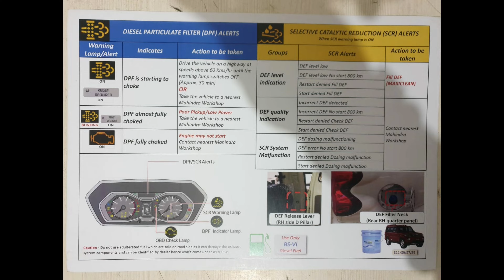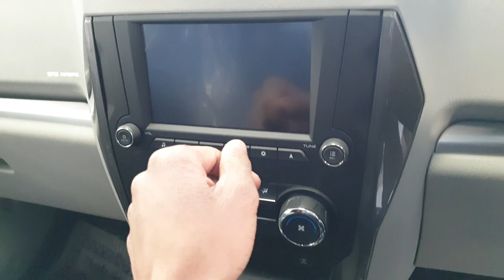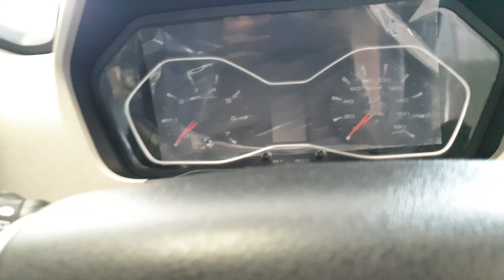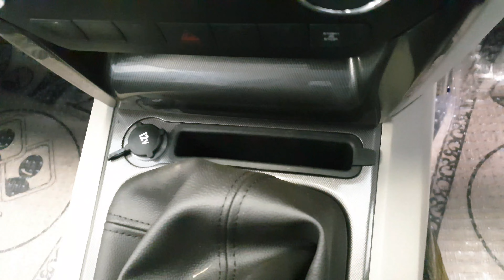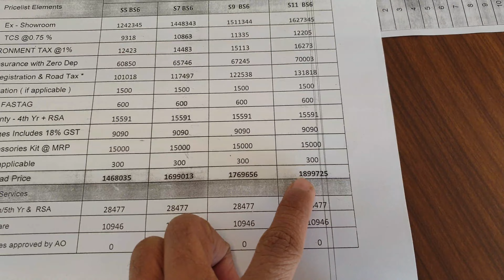SCORPIO 2020 TOP MODEL S11 BS-6 DETAILED REVIEW/LOOKS,FEATURES,ON-ROAD PRICE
HELLO EVERYONE,
IN TODAY'S VIDEO,I WILL GIVE DETAILED REVIEW OF MAHINDRA SCORPIO TOP MODEL S11 BS-6 2020.I HOPE YOU ALL WILL LIKE IT.

ADDRESS : PRIME AUTOMOBILES PVT.LTD.
                     20/2,MATHURA ROAD,
                     NEAR YMCA CHOWK,
                     FARIDABAD (HARYANA)

THANK'S FOR WATCHING 😀😀I HOPE YOU WILL LOVE IT.